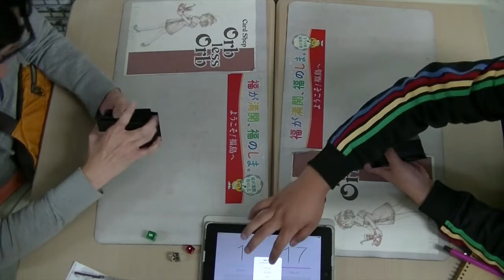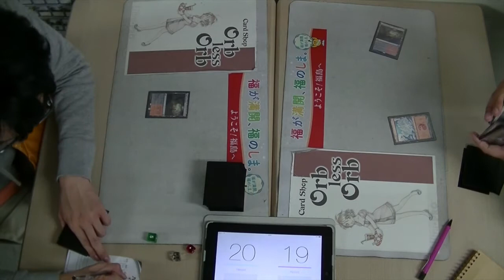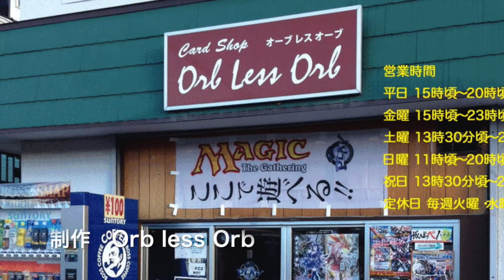Orb less Orb Monday Night Legacy Jand VS 赤バーン 決勝卓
10月24日(月) Monday Night Legacy
参加人数8人 フォーマット　legacy
スイスドロー3回戦
参加デッキ
Jand
エンチャント♡
赤バーン
グリクシスデルバー
エスパーいしかじ
ばぐかす♡
Elves
エルドラージ